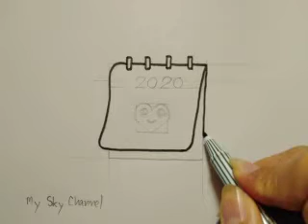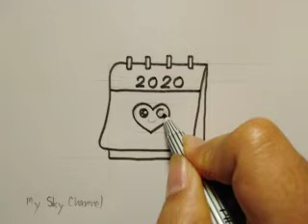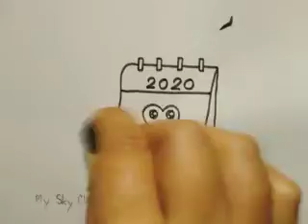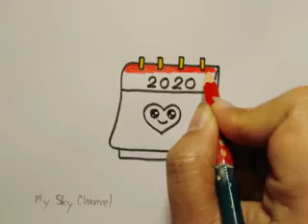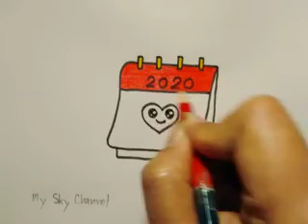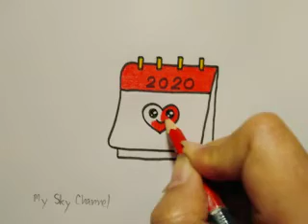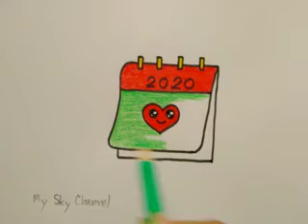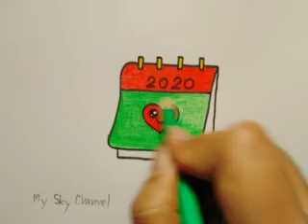สอน​วาดรูป​ปฏิทินปีใหม่​2020​ | Drawing​ a​ Cute​ Calender for​ New​ Year​ 2020​ | My​ Sky​ Channel.